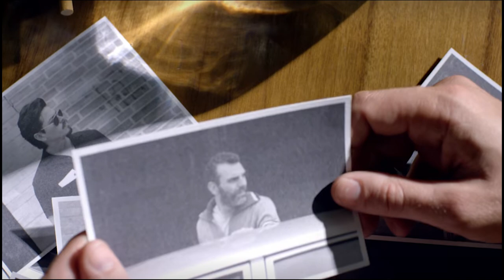สปอย03.6 narcos ss1 ตอนที่6 มือระเบิด